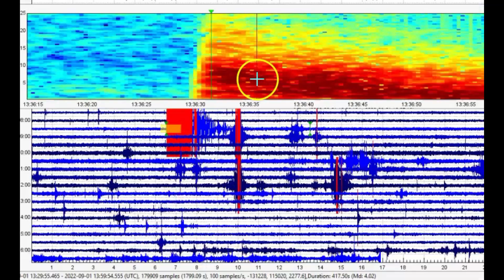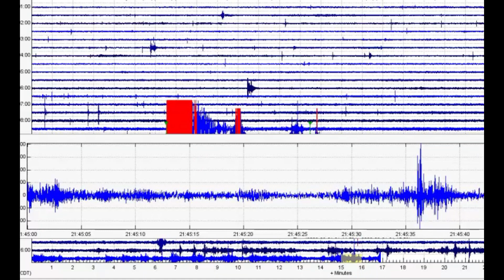The Creep Zone M 4.0 Near Pinnacles, CA.9/1/2022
A slow moving of the San Adreas fault had a magnitude 4.0 quake early this morning. Some times these slow moving zone get stuck and the fault heals the pops when pressure builds.

Credit

Google Earth